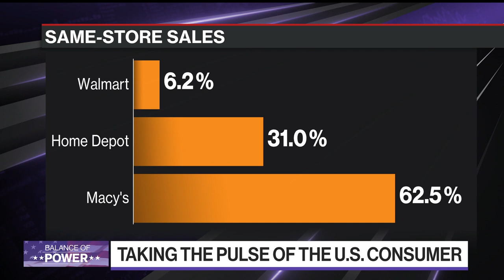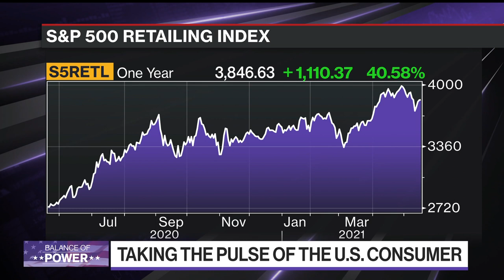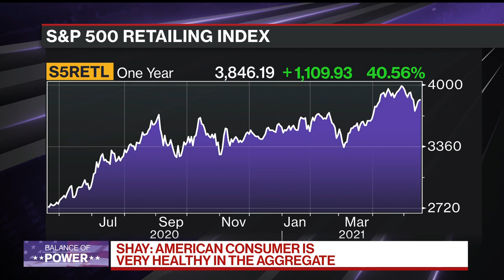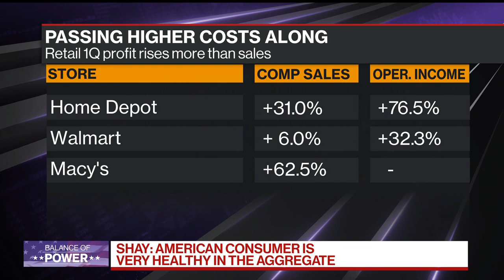The American Consumer Is Very Healthy: National Retail Federation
May.18 -- Matthew Shay of the National Retail Federation says the American consumer is very healthy. He speaks on "Balance of Power."